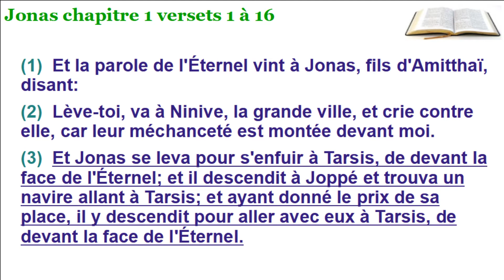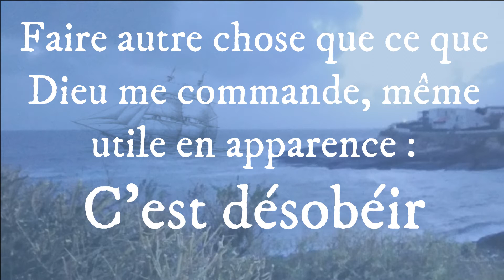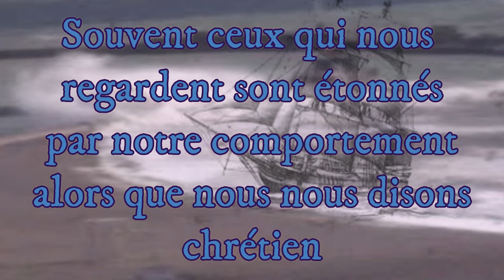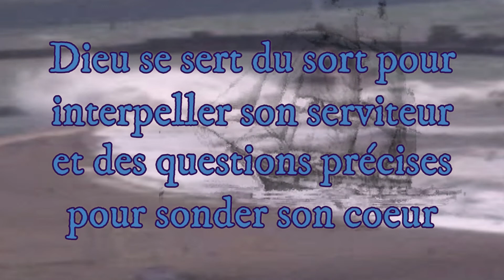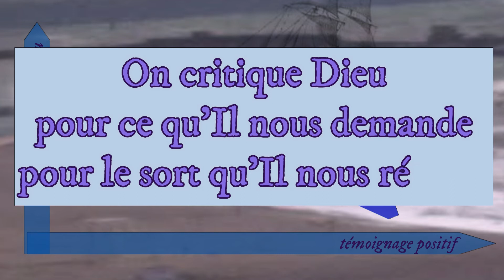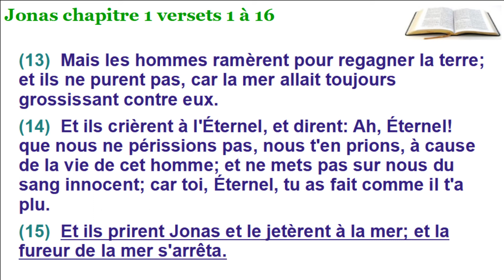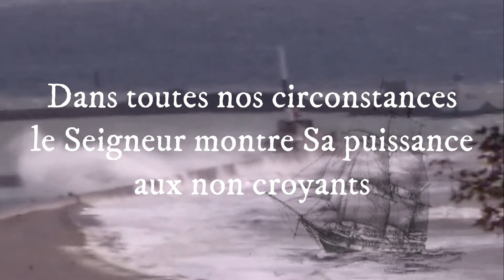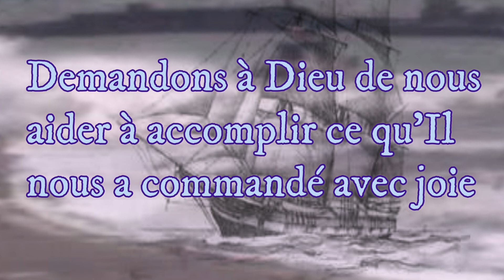74 - Jonas un serviteur désobéissant (Jonas 1)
Jonas est un prophète qui parait récalcitrant. Pourquoi un livre lui est consacré ? Qu'est-ce qu'un prophète ? Il désobéit, est-ce fini pour lui ?

Quels enseignements pour nous aujourd’hui ?

Toutes ces vidéos sont triées par livre de la Bible dans le